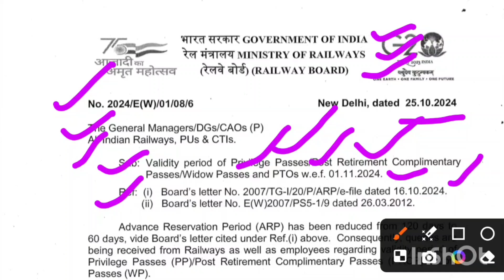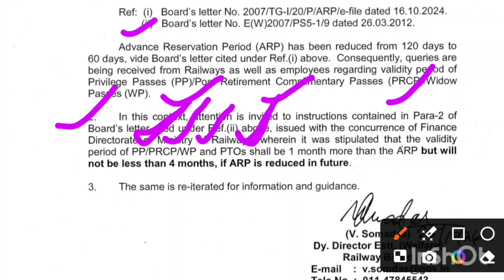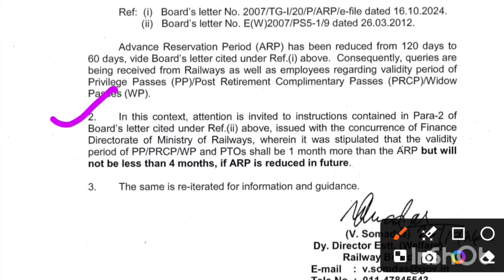Validity Period Of PASS/PTOs✅ पास/पीटीओ की वैधता अवधि👍 पास/पीटीओ की वैधता अवधि कम कर दी गई है💯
Validity Period Of PASS/PTOs✅ पास/पीटीओ की वैधता अवधि👍 पास/पीटीओ की वैधता अवधि कम कर दी गई है💯 Privilege Pass/Post Retirement Complementary Pass/Widow Pass Validity Period 👍 @Railreview118

by Vahid Khan
CMA (Chemical & Metallurgical Assistant)
ex- Station Master